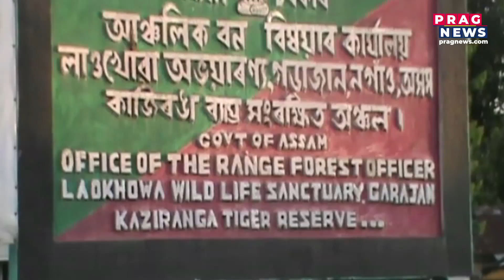Assam Marooned: Humans and animals both badly hit by floods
Rescue operation underway in Assam with rampant floods hitting hard in all directions.
Watch the full clip to know more on this story.